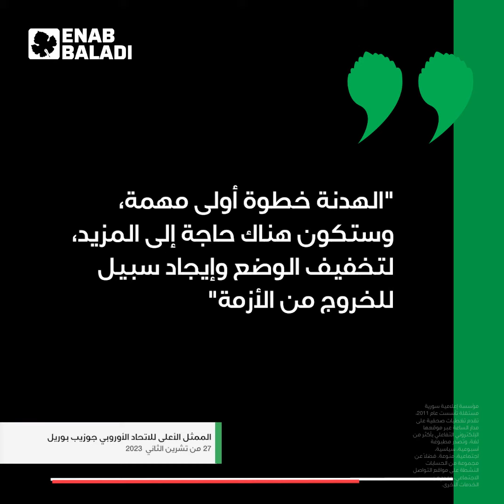تمديد هدنة في غزة وزيارة أمريكية رابعة إلى إسرائيل